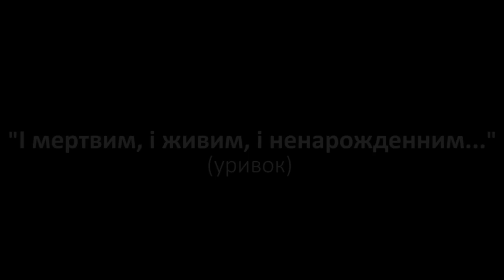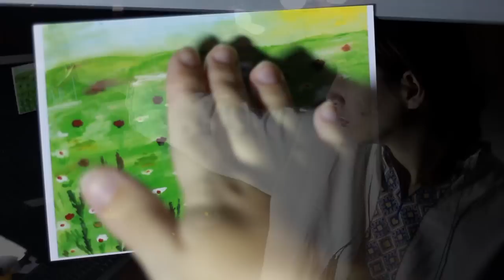234 - Ольга Моренко. Наш Шевченко